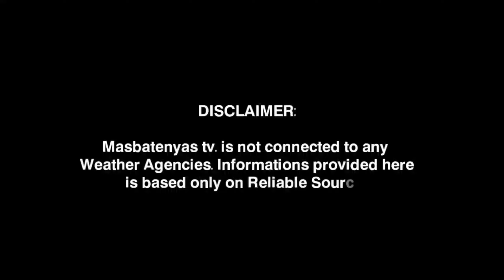LAGAY NG PANAHON NGAYON! DECEMBER 5,2023 WEATHER UPDATE TODAY|PAGASA WEATHER UPDATE